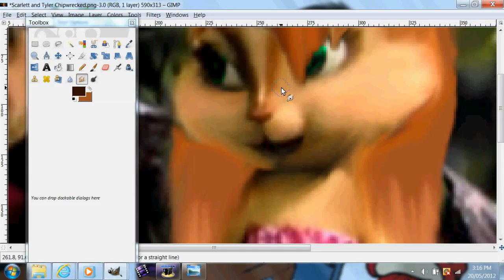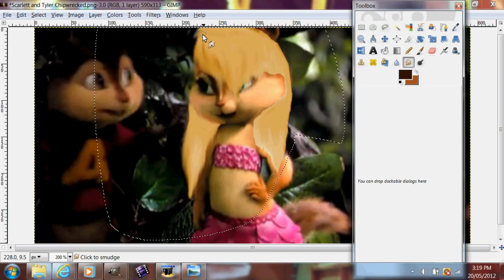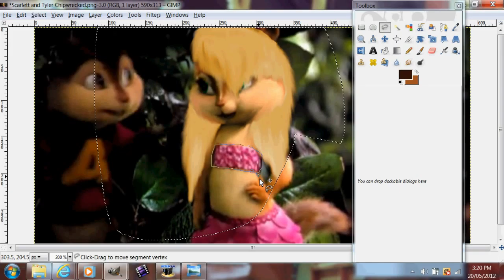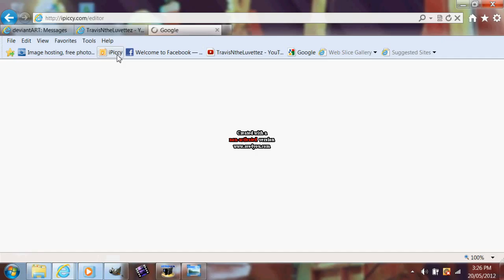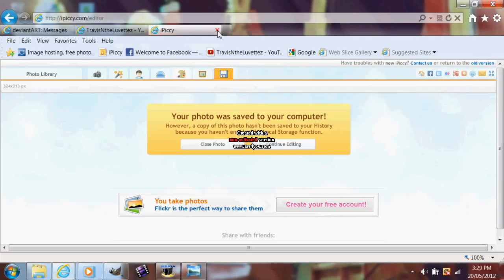Editing Blanket ;3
... At Time's I forgot I was recording ...

Bwaha Im dumb. Anyway enjoy ... -_-" Well try